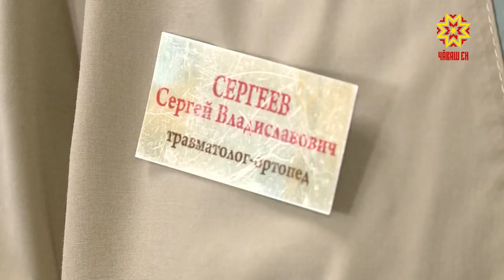Ачасем кантăкран тухса ӳкеççĕ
Çанталăк ăшă тăнă тапхăрта ачасем кил-çуртри кантăкран  тухса ÿкнĕ тĕслĕхсен шучĕ ÿсет. Иртнĕ эрнекун Шупашкарта инкек пулнăччĕ, кану кунсĕнче вара Çĕнĕ Шупашкарта 8 çулти арçын ача шар курнă. Пĕчĕккисене пăтăрмахран сыхласси - пысăккисем яваплăхĕ.